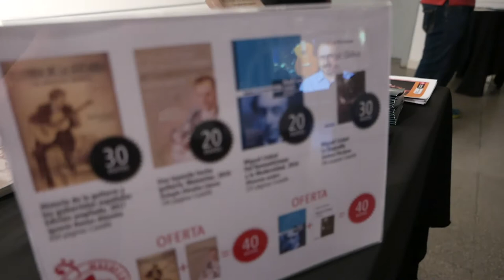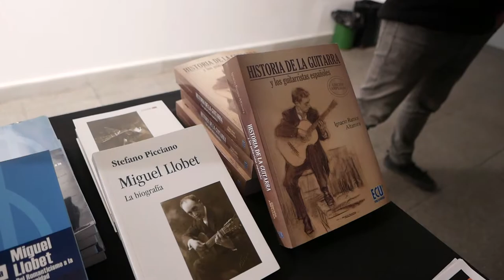El noi de la mare, popular catalana (arr. Miquel Llobet) | Laura Fontanals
LAURA FONTANALS | Cafè concert amb Miquel Llobet
VIERNES 17 NOVIEMBRE 19.00h
Centre Cívic Matas i Ramis - Sala Ignasi Vallhonesta

El Centre Cívic Matas i Ramis da a conocer artistas ilustres a través de la palabra y su música, en un entorno didáctico donde el público podrá interactuar relajadamente disfrutando un café. En esta ocasión presentan a la figura del ilustre guitarrista y compositor Miquel Llobet.